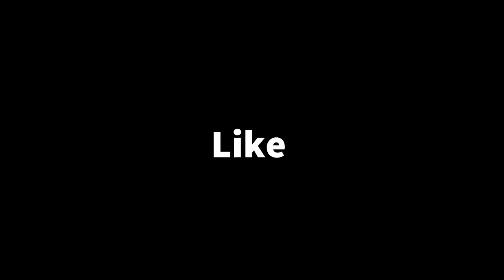Réalisation à l'aquarelle par Bruno Bosse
A l'occasion du défi Inktober sur les réseaux sociaux qui consiste à faire un dessin par jour pendant tout le mois d'octobre, Bruno Bosse a réalisé cette illustration de poisson et oiseau.

"Voici le dessin pour le Inktober du 29 octobre en vidéo !
C'est la première fois que je m'essaye à cette technique, c'est-à-dire directement peindre à l'aquarelle. J'ai trouvé sympa le fait de rajouter les lignes blanches par la suite, même si j'avoue que ce n'est pas parfait.
Qu'en pensez-vous ?
Donnez-moi vos critiques en commentaire pour m'améliorer !"